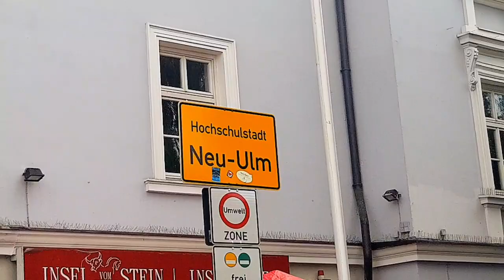Schwörmontag mit "Nabada" in Ulm, 22.07.2019